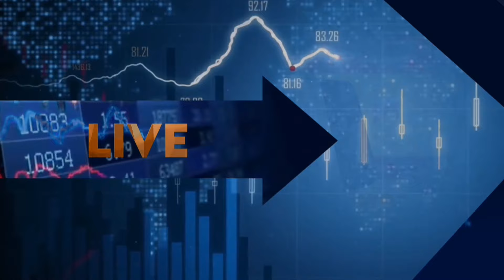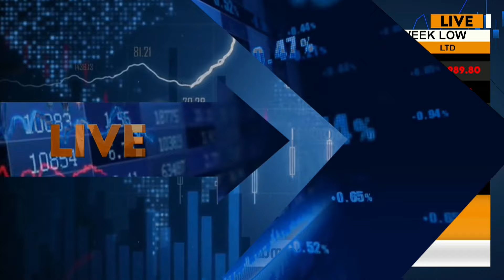ഈ ലാർജ് ക്യാപ് ഓഹരിയെ Downgrade ചെയ്ത് ബ്രോക്കറേജ്... ആശങ്കപ്പെടേണ്ടതുണ്ടോ? | Stock Market News